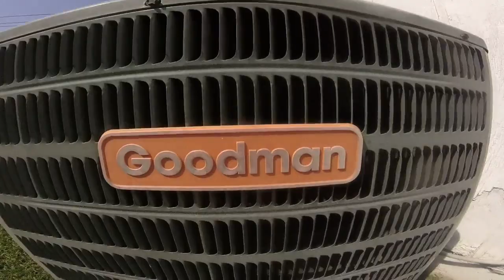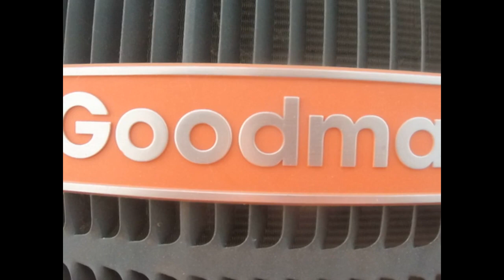3 2010 Goodman Central Air Conditioners Running in Very Hot Weather!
My brother's car is messed up, so this is where we took it. It was 92 degrees with a heat index that made it feel like it was 102 degrees! Filmed Thursday June 15, 2017.